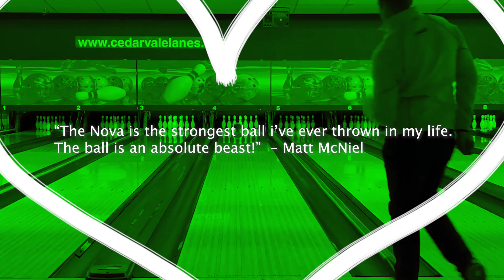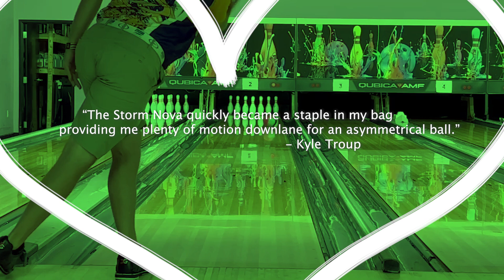Storm | Nova - Player Testimonials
Jillian Martin, Kyle Troup, Matt McNiel, Chris Via, and Maria Bulanova share their experience throwing the Nova.